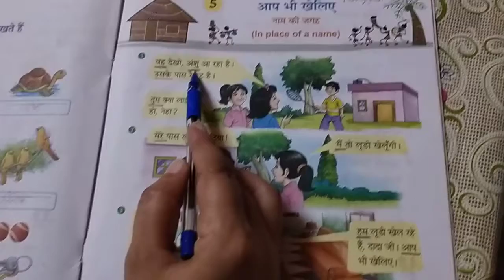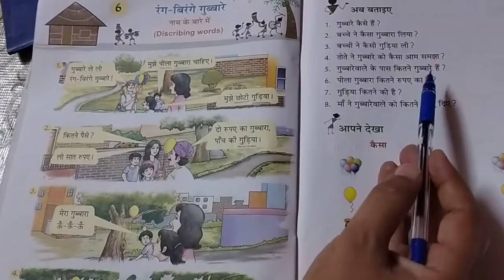Class 1 chapter 5 & 6 hindi grammar